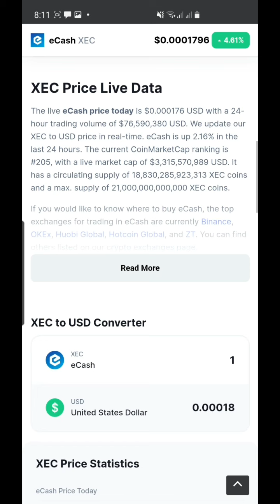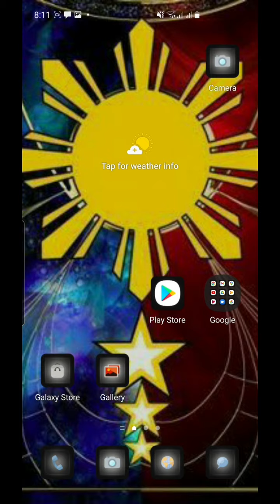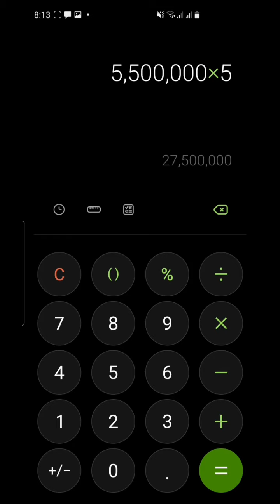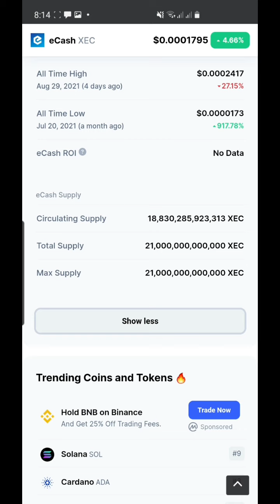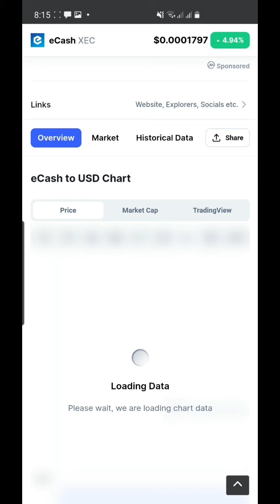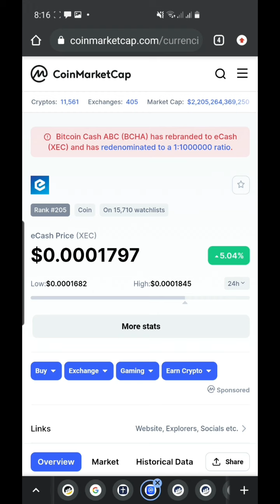Eyeing on this project and holding it for 4 yrs. 🚀 ECASH/XEC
Hello welcome to Crypto Pilipinas

I'm a Crypto enthusiast  and i do my own research on crypto projects.

Download binance bro
Register
Enter this code
FDSYJFZC

rU2mEJSLqBRkYLVTv55rFTgQajkLTnT6mA

my bitcoincash wallet:

ppfl99qzgdg5jz8fr2wtk3t9mk4mftzy5sn2txnpvr

Do you like shopping? Use StormX to earn while you shop!

Innovation is the future 🚀

Token with real usecase, online shopping, ticketing, etc and other partnership 👍🏽

Take note even if you participate in  90days staking if you don't join on my referral you will not gain any bonus. Gold member staking 325k stmx after 90days staking you will get 40 usd.
Next is platinum staking you will get 450 usd stmx tokens after 90 days staking.. also 17.5 APY interest growth on your token. weekly rewards will be distributed to your storm app balance account.

You need metamask or trust wallet to stake your tokens.

Also buy stmx at binance link  is down in the Description below.
Download binance bro
Register
Enter this code
FDSYJFZC